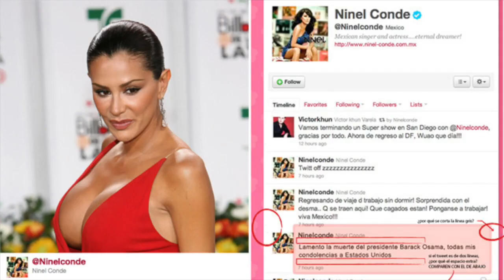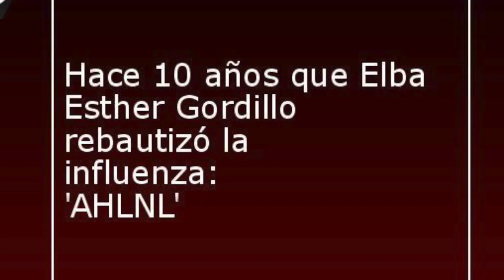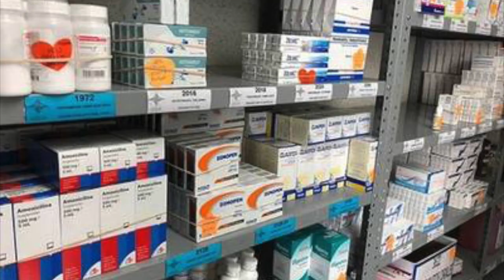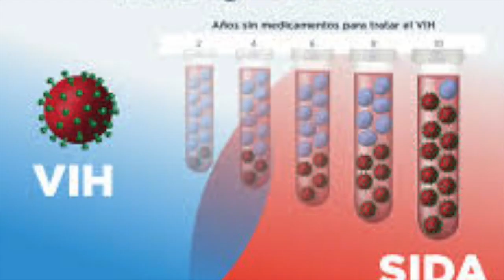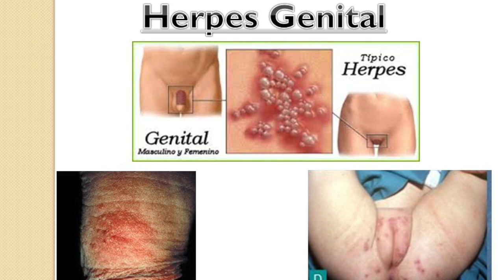¡CARMELITA SALINAS LA RIEGA Y ... LA VUELVE A REGAR!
En En Shock Express, te contamos porque Carmen Salinas se convirtió en tendencia durante todo el fin de semana.